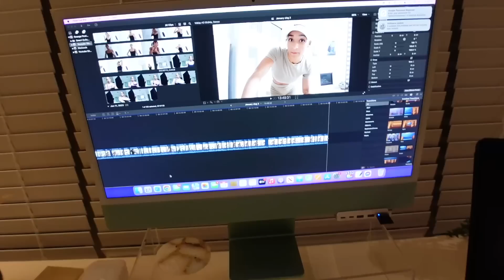WEEKLY VLOG | Closet organization | Workout w/ me | Cook with me | Self Care | January wrap up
You guys requested longer vlogs so I'm here to deliver a whole (sporadic) week in my life for you! Cook with me, come to the gym, run some errands, see some updates, and enjoy the end of January with me!

My Stats:
5’8”
~140 lbs
25-26” waist
32-34D bra
Size small sports bra